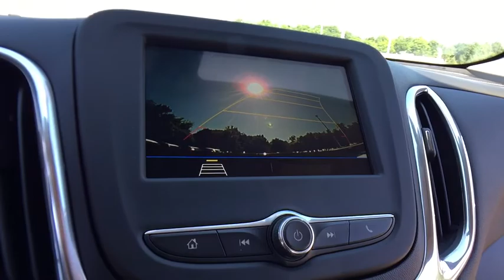2019 Chevrolet Equinox Lake Orion, Rochester, Oxford, Auburn Hills, Clarkston, MI 304419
Black Metallic N 2019 Chevrolet Equinox available in Lake Orion, Michigan at Wally Edgar Chevrolet. Servicing the Rochester, Oxford, Auburn Hills, Clarkston, MI area.

Equinox LT 2LT, 3-Spoke Leather-Wrapped Steering Wheel, Confidence & Convenience Package, Driver Confidence Package, Driver Convenience Package, Dual Zone Automatic Climate Control, Heated Driver & Front Passenger Seats, Lane Change Alert w/Side Blind Zone Alert, Leather-Wrapped Shift Lever, Outside Heated Power-Adjustable Mirrors, Rear Cross Traffic Alert, Rear Park Assist w/Audible Warning, Rear Power Liftgate, Remote Vehicle Starter System, Universal Home Remote.brbrAWD 2.0L Turbocharged 9-Speed Automatic 22/28mpgbrbrbr***GM vehicles will reflect Employee Pricing less current factory incentives. Special offers and incentives may apply based on eligibility. Pictures may not reflect actual vehicle. Posted miles may vary. Some options listed may be inaccurate due to VIN decoders. Some vehicles may have added accessories. See Dealer for details.*** Price includes: $1,500 - GM Lease Loyalty Towards Purchase Private Offer. Exp. 07/31/2018